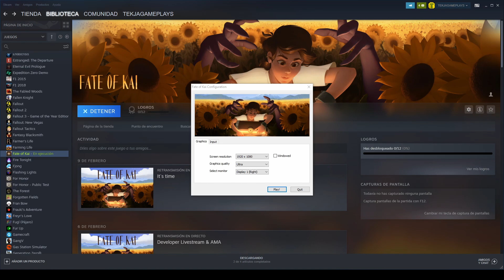FATE OF KAI (PC) [3227] UNA HISTORIA DE LIBRO | GAMEPLAY ESPAÑOL